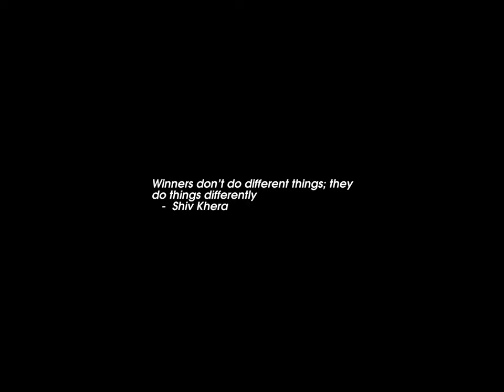Sunrise Time-lapse: Wednesday, November 23, 2022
On this day:
   First broadcast of Dr. Who (longest running TV series), 1963
   The first edition of Life is published. 1936
   Labor Thanksgiving Day in Japan
   Thomas Tallis dies, 1585

Today's random fortune, quote, or snark:
Abraham Lincoln didn't die in vain.  He died in Washington, D.C.